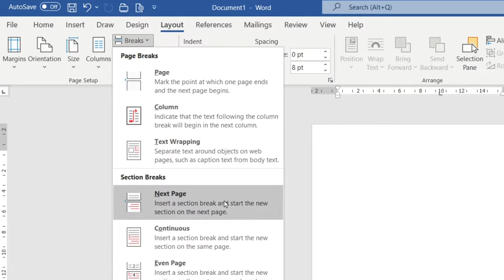Continue page numbering across section breaks | Microsoft Word Tutorial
Everyday Documents: Learn how to continue page numbering across sections in Microsoft Word.

Topics covered include:
• Insert section break
• Page orientation: Landscape
• Format page numbers: Continue from previous section